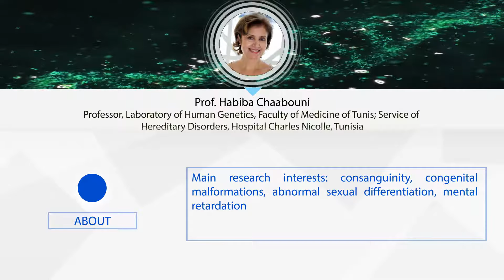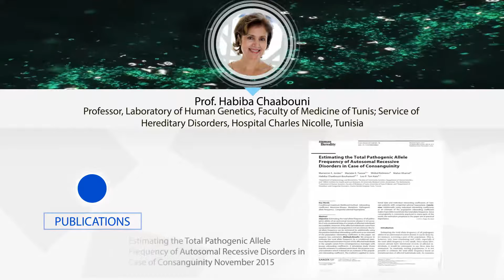Meet Prof. Habiba Chaabouni, our Arab Council member from Tunisia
The Arab Council of CAGS includes regional scientists and it acts as a consultative body and facilitates the exchange of information on genetic disorders occurring in Arab countries. Countries represented in the Council of CAGS currently include: Bahrain, Egypt, Jordan, Kuwait, Lebanon, Oman, Palestine, Qatar, Saudi Arabia, Sudan, and Tunisia.